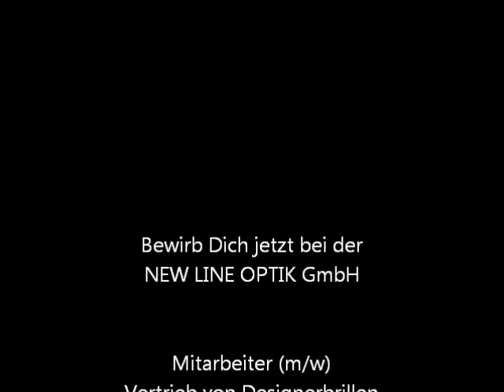New Line Optik - Bewerbervideo Vertrieb für Designerbrillen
Für unser Vertriebsteam suchen wir Mitarbeiter (m/w), die im Außendienst, als Vertriebsprofis für uns tätig werden. Die New Line Optik GmbH versteht sich als strategischer Vertriebspartner für Designerbrillen. Unsere Kunden sind Augenoptiker in Deutschland, Österreich, Luxemburg und der Schweiz.Bewerbungen für unsere Jobs richten Sie an . Auf unserer Internetseite newlineoptik.de finden sich weitere Informationen.